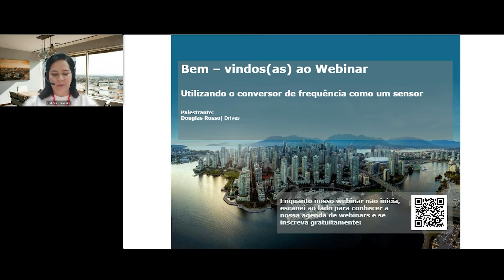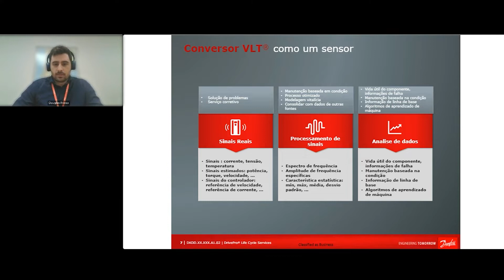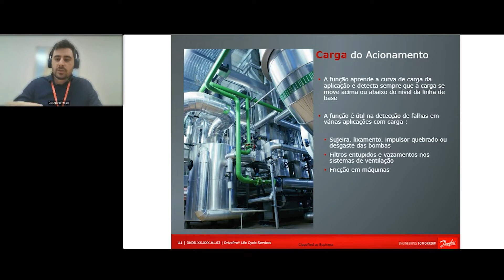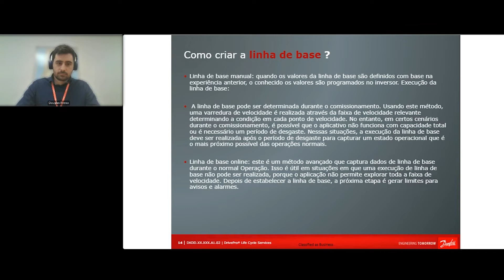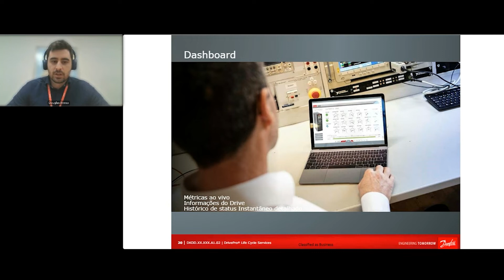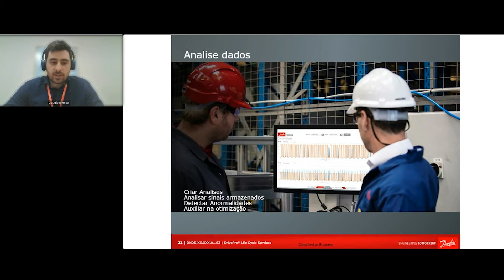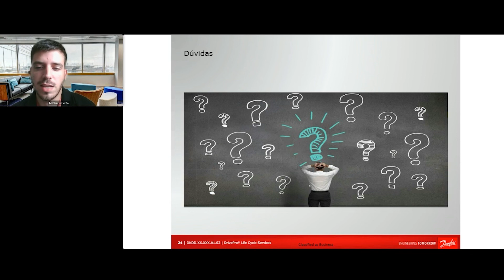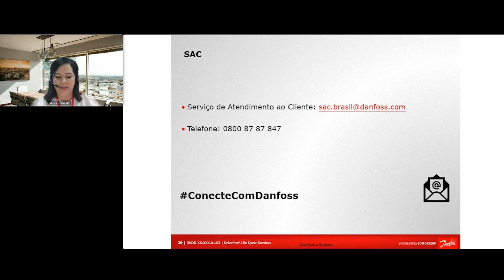Webinar Danfoss: Utilizando o conversor de frequência como um sensor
Confira o conteúdo do webinar  do nosso engenheiro de vendas Douglas Rossa  sobre  Utilizando o conversor de frequência como um sensor